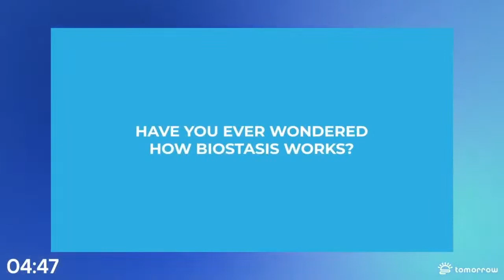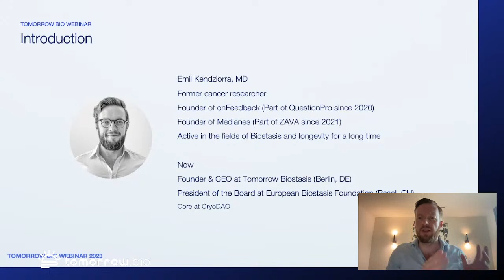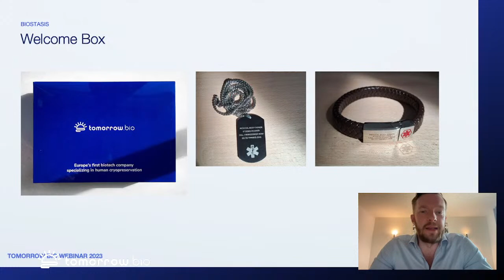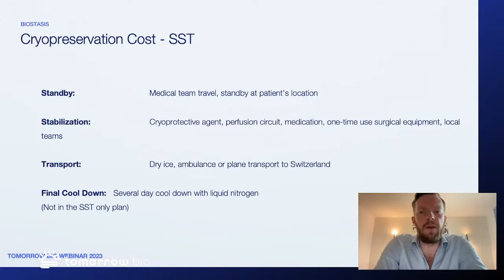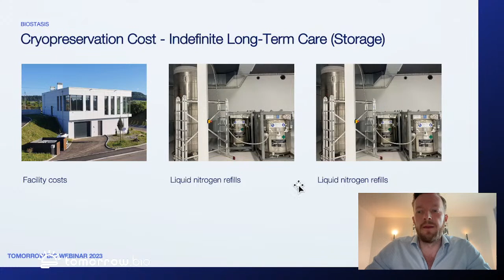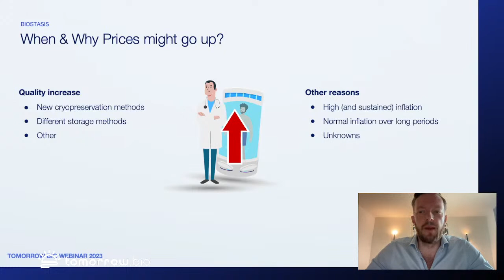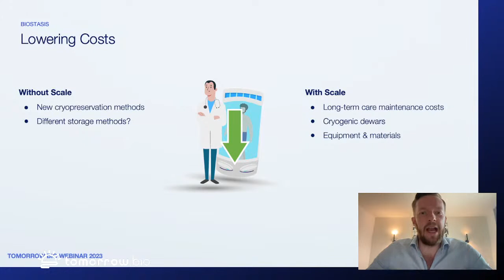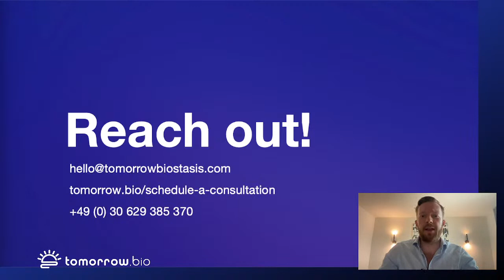Costs of Cryopreservation | Webinar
Tomorrow Bio's founder and CEO Dr. Emil Kendziorra will give a presentation on the costs of human cryopreservation, followed by a Q&A with the audience.